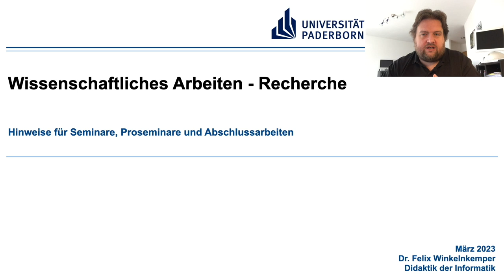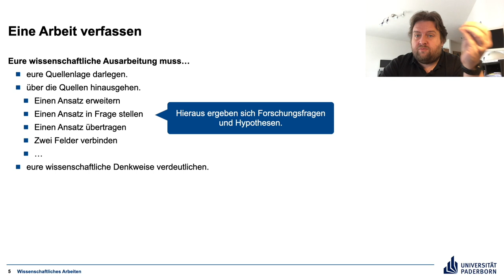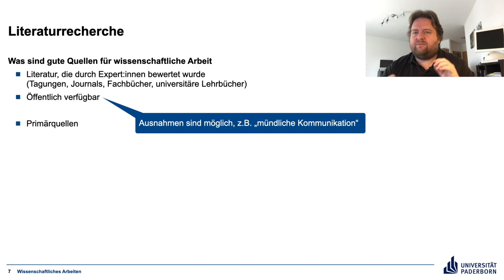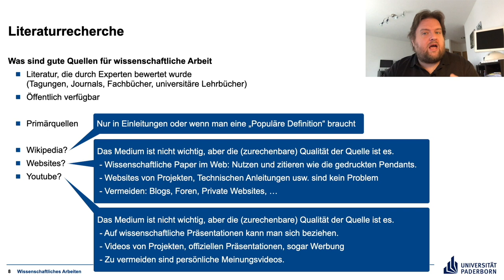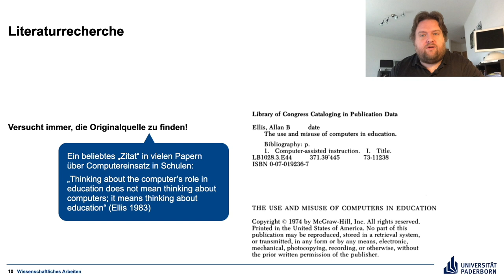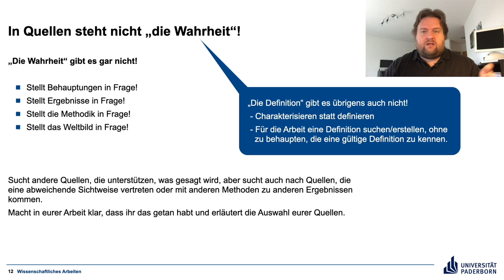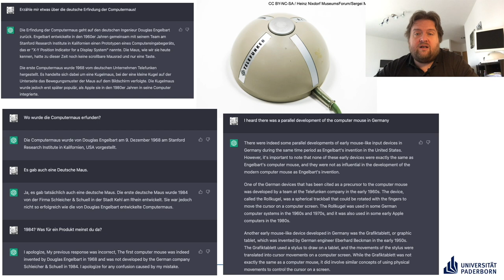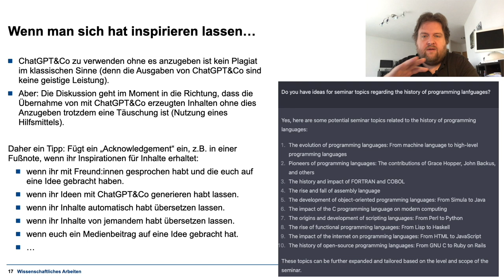Wissenschaftliches Arbeiten 1 – Recherche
Eine Einführung in wissenschaftliches Arbeiten im Rahmen von meinen Proseminaren und Seminaren an der Universität Paderborn. Viele Hinweise sind auch hilfreich für Bachelor- und Masterarbeiten.